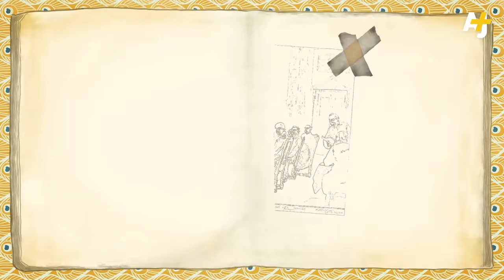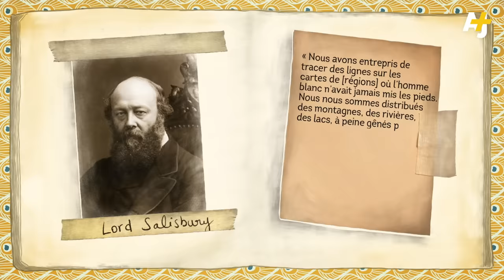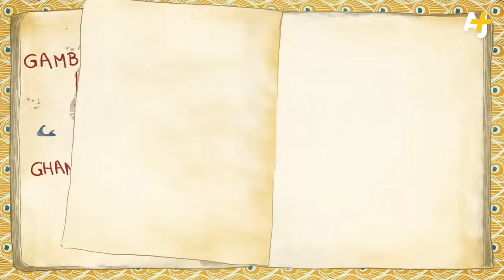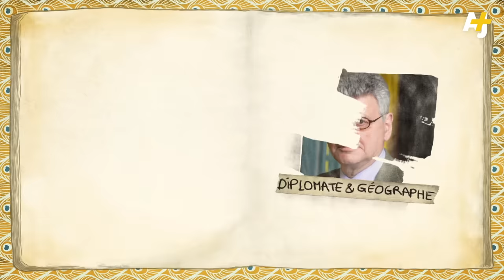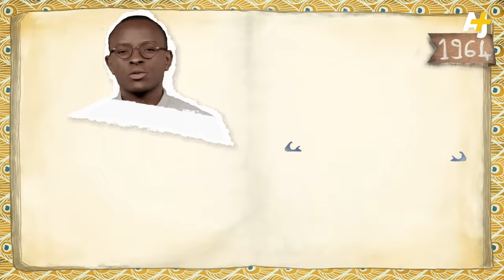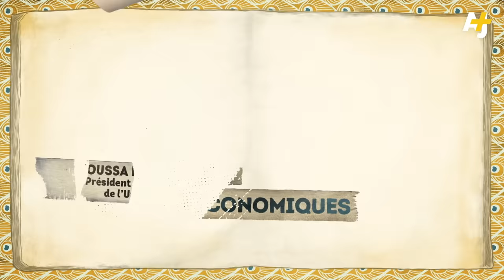QUI A TRACÉ LES FRONTIÈRES EN AFRIQUE ?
D’où viennent les frontières des pays africains et pourquoi certaines semblent avoir été tracées à la règle ?